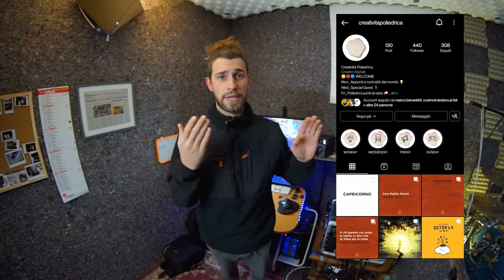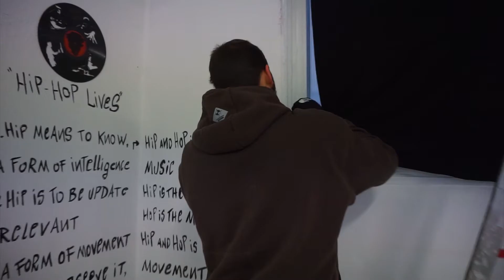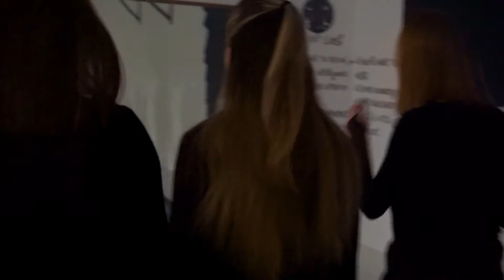HORROR XMAS | Il video di Natale | VLOG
Domenica mattina di riprese insieme a "Creatività poliedrica" e la "Shapeless Dance Company" per un video di Natale come non lo avete mai visto.